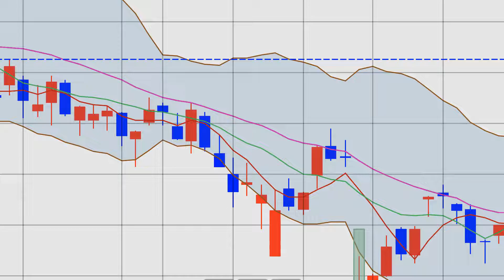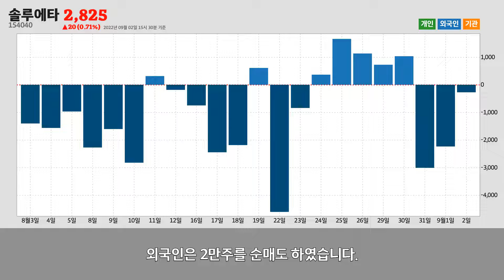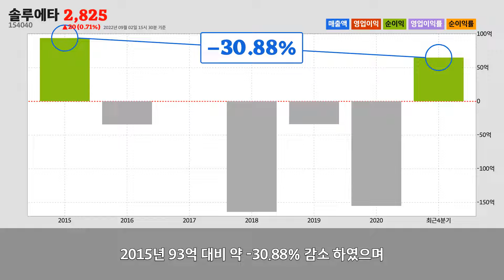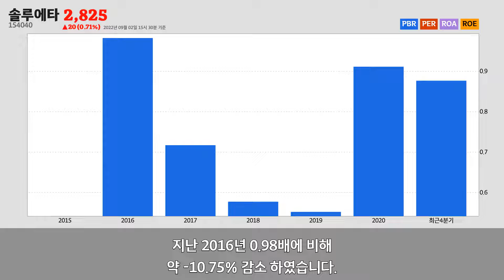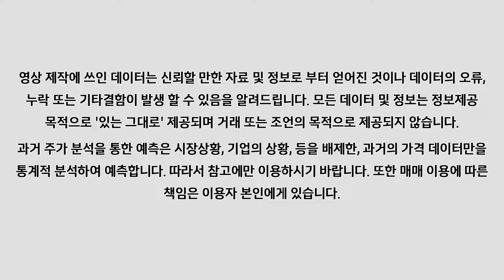솔루에타주가분석(154040) 2022년 09월 02일기준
솔루에타는 경기도 화성시에 위치한
솔루에타는 2022년 09월 02일 오후 03시 30분 현재